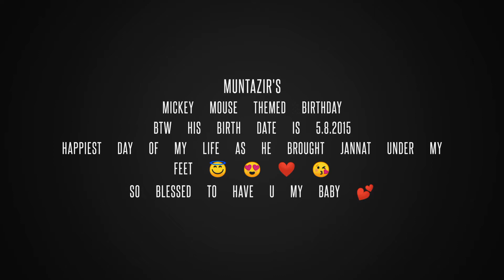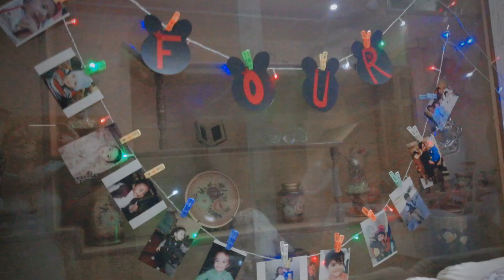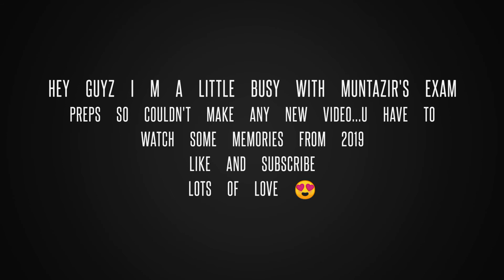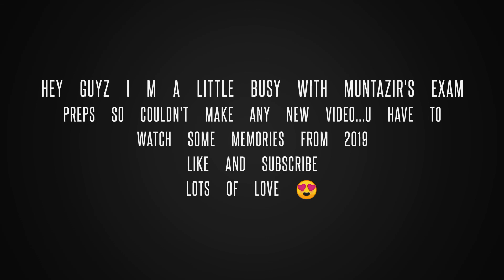Mickey Mouse themed birthday....Of Muntazir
Hey guyz... I m a bit busy... So plz don't mind. Here is a video from Muntazir's 4th mickey mouse themed birthday party. If u like something from the decor. I can do a tutorial for u guyz. Plz like and share my videos... Do subscribe my channel. Show some love and support people 🙏👍❤️